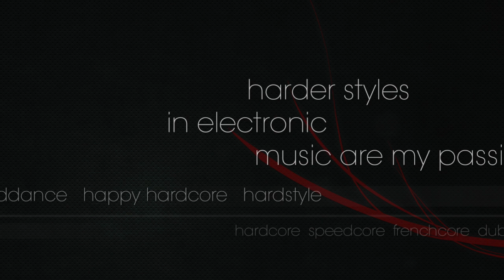Midnight Underground [001] //\\ Progressive Techno Mix 2015 by Natural RaVer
Midnight Underground Dj Set by Vince K / Progressive Techno
Share this one et have a nice Mix Tape